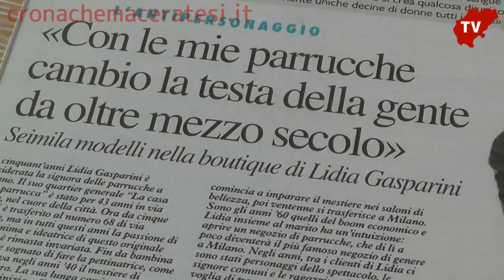Lidia Gasparini e la sua casa marchigiana della salute